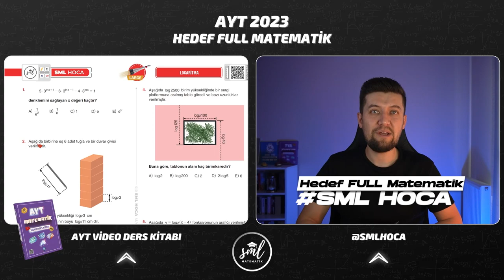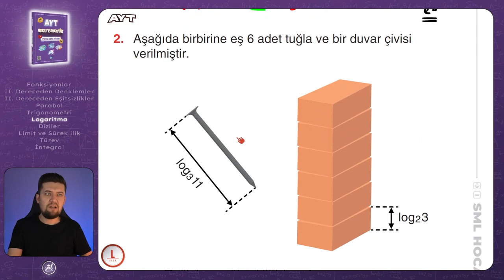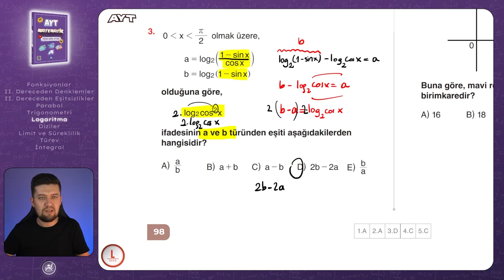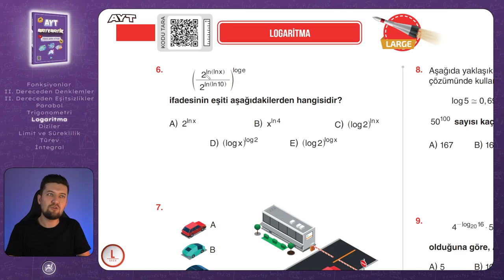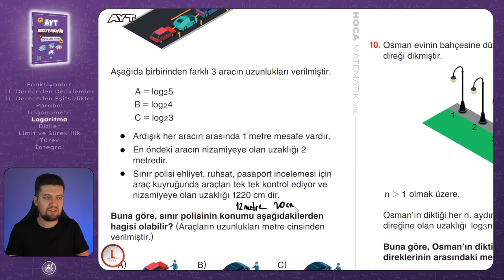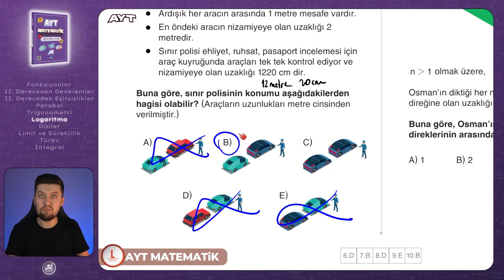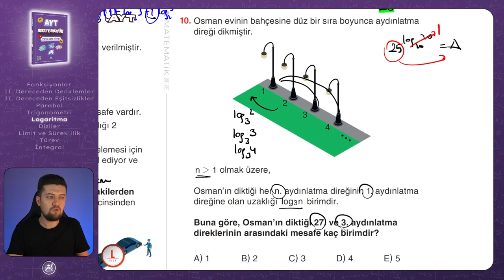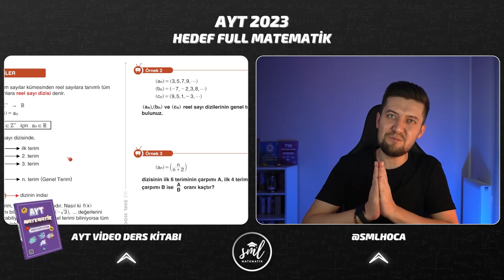AYT MATEMATİK 2023 | Logaritma Large Test | 42. Video | Sml Hoca